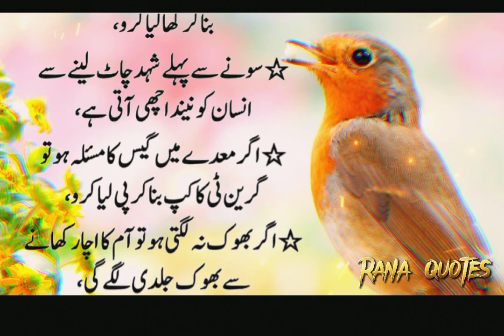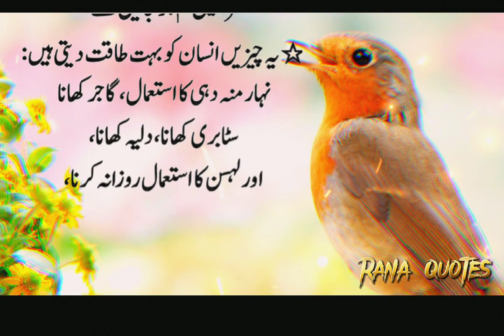Sar Ke Baal Ka Girna Ya Safed Hona |(Hair loss or graying of the scalp) | Urdu Quotes 2024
Bal ka girna ya Safed hona
balon ka girna ya fayda hona
agar Bal girne Lage
do chijen Pani mein dalkar
sar per lagao
10 Din mein Bal a jaenge

Sar Ky Baal Girny Ya Sufaid Hony Lgy Tu
 Hair loss and graying
Urdu Quotes about Life
 sar ky baal girny lgy tu
sar ky baal sufaid hony lgy tu
 hair loss
hair graying
 sar jy baal girny ka ilaj
baal sufaid hony lgy tu kia kry
 Hair
loss
graying
 balon ka sufaid ho jana
 Rana quotes knowledge
balon ka jharna
 desi totky
sufaid balon ka ilaj